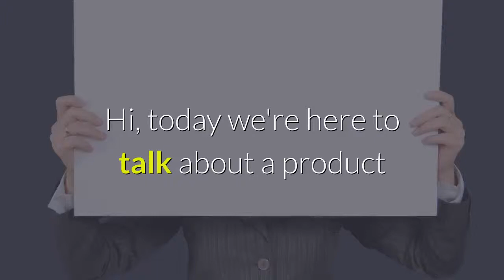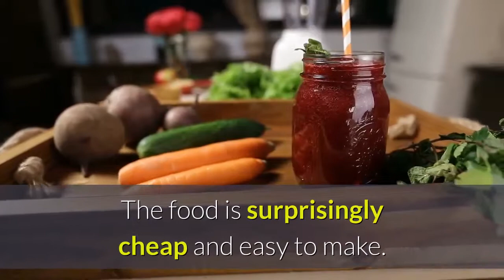VSL Flat Belly Fix